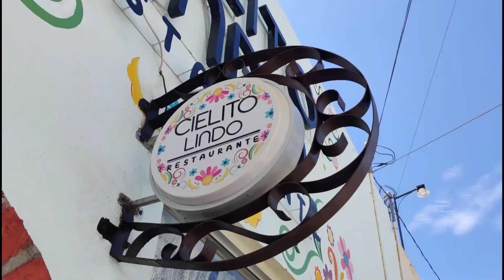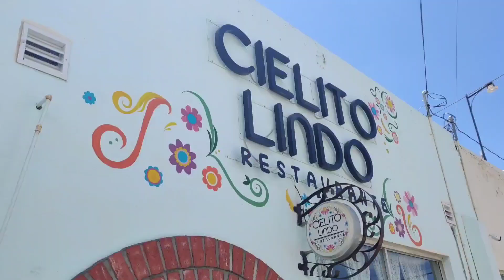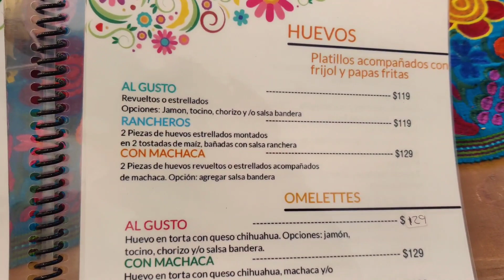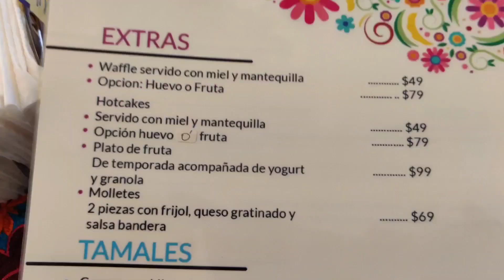CIelito lindo, restaurante local, agua prieta sonora mexico.comida mexicana, deliciosa.